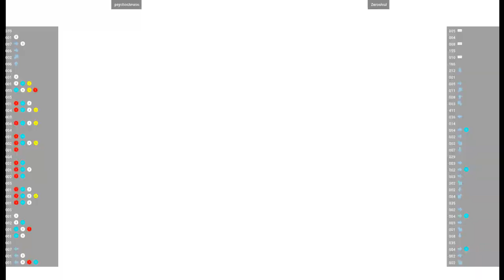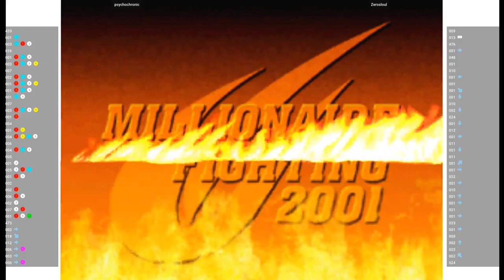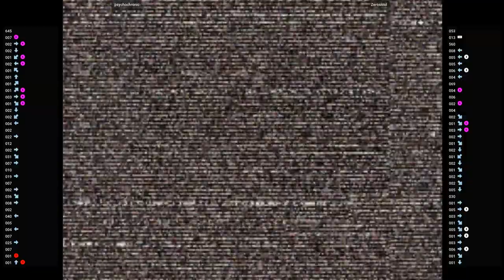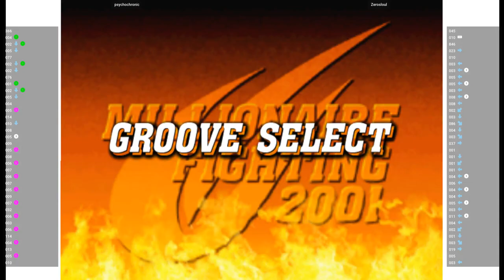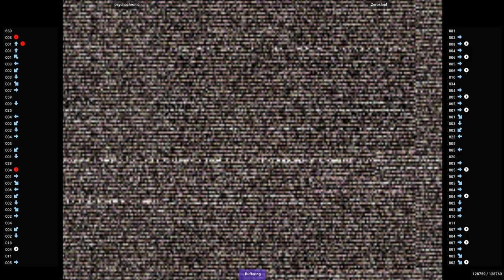CVS2 🕹 psychochronic VS Zerosloul